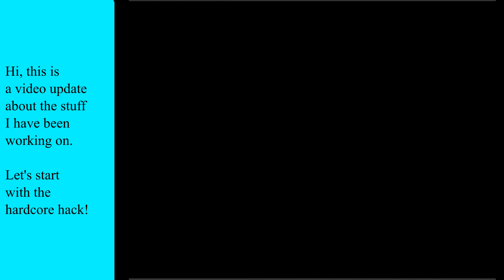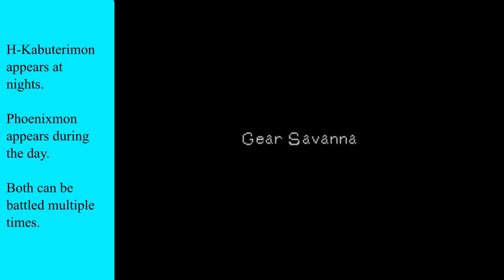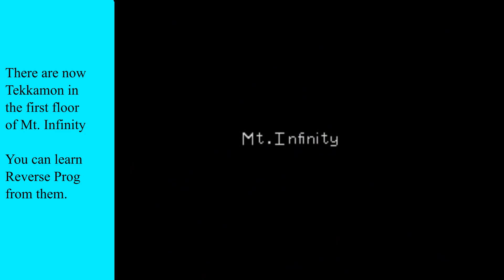Updates and Hardcore hack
0:00 Hardcore hack
0:47 Infinity Burn upgrade
1:00 Vice hack updates

I'm sorry if some parts look a bit rushed, some of the video I recorded was corrupted, repeating everything again would just delay the release...

Part 1:

The hardcore hack is a hack that tries to increase the difficulty of the game by modifying the stats and moveset of the NPC in the game and add some new content. Changes include:

- More stats for all the NPC digimon

- Diferent movesets the NPC digimon (such as removing slow weak techs like "static elec").

- New boss battles

- Some techs that were originally locked behind only 1 boss battle (like "Infinity Burn" being only used by MetalGreymon) now can be found in normal NPCs.

Part 2:

Infinity Burn originally was a pretty slow technique, I just made it a lot faster, the video should show a comparison, but here's the data anyway:
- The original "Infinity Burn" took 36 frames to activate (almost 2 seconds).
- The new "Infinity Burn" takes 21 frames to activate (1 second).

The change is pretty big, it makes the technique a lot more viable.

Part 3:

The Vice hack has been updated, there are a few other stuff not shown in the video, please check the Github or the README for more details.